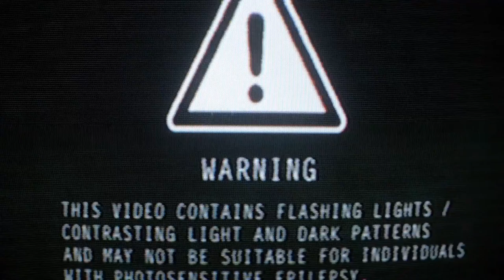Day Sixteen of jamuary2021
We're over the half-way point for this jamuary. How's yours going for you?

Todays question is, what would you tell yourself starting out that you know now?